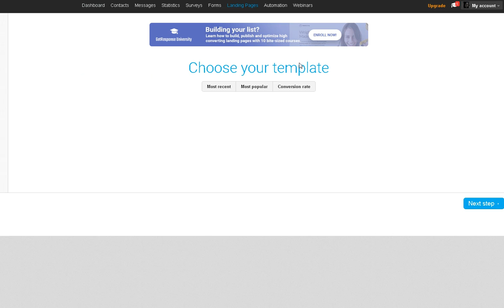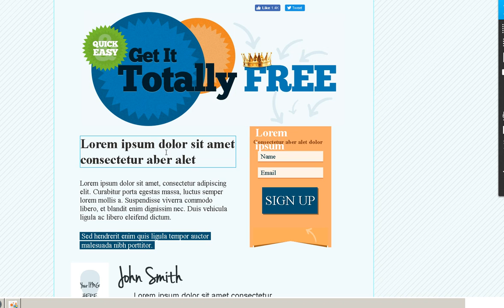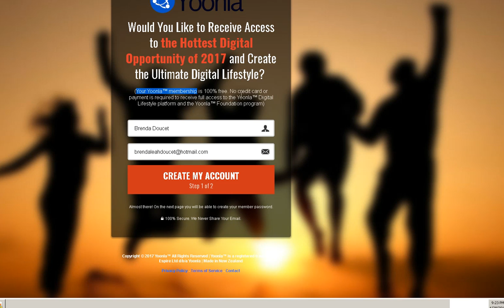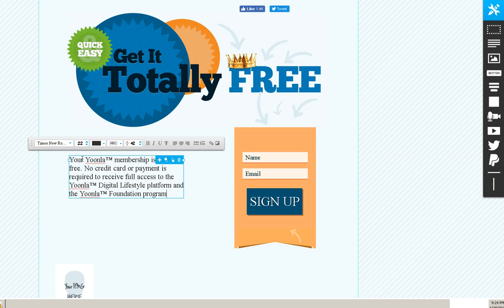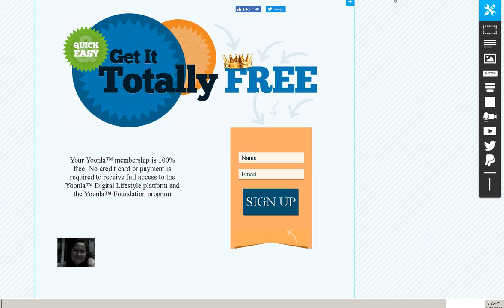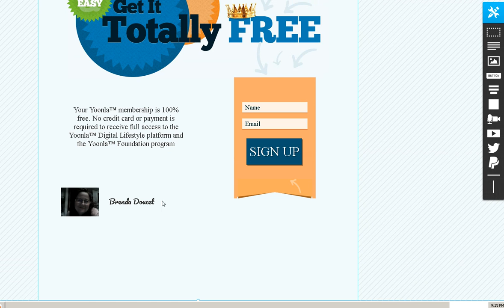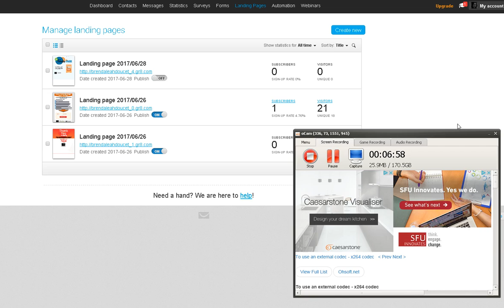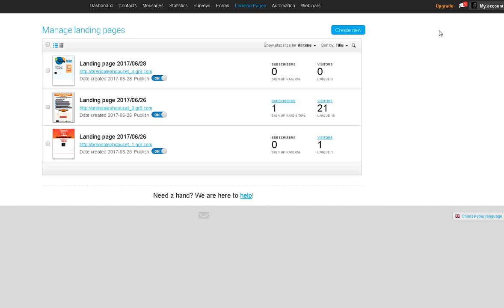Landing page - getresponse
Getresponse - creating a landing page with getresponse.  This tutorial is for those of you out there that have no idea where to start with creating a landing page.  Very basic. Hopefully this will encourage you to start clicking and dragging and experiment yourself.